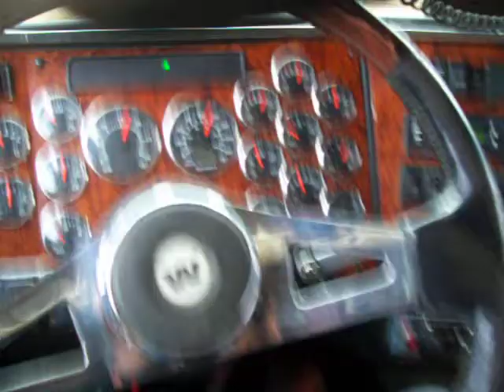jake brakin 550 cat twin turbo 6 inch straights...NO MUFFLER..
sunday afternoon entertainment. makin lots of beautiful music for the general public. you are welcome. no really..